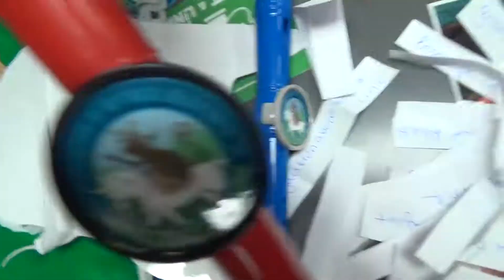Michigan Mythicon 2015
On Saturday July 18th, 2015 we attended Mythicon, an event to celebrate all things Rhett, Link, and Good Mythical Morning (GMM). We went bowling at City Limits bowling center and sports grill in East Lansing. We had a "Wheel of Mythical Bowling" that we'd spin before every turn, you could get anything related to GMM, from blind bowling to hashtagging before every sentence until someone gets a strike. I had a blast, and I think this video gives a just a glimpse of the fun that we had.